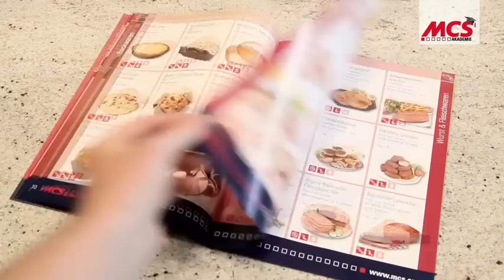Intro zur MCS Akademie: Tutorial - Brötchengarnituren leicht gemacht!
Die MCS Akademie zeigt Tankstellen, Kiosk und Convenience Shop-Betreibern, wie Brötchen und Snacks richtig belegt und präsentiert werden.
In diesem Einführungsvideo erklärt Torsten Eichinger, MCS-Geschäftsführer, den Nutzen der Tutorials für Shop-Betreiber. Im Anschluss daran wird eine erste Kostprobe gezeigt:

Wie erstelle ich eine professionelle Brötchengarnitur?

Lollo Biando
Tomate
Gurke
Frikadelle
Ei
Schinken
Käse
Salami

Mit freundlicher Unterstützung von D. Entrup-Haselbach und FFS Fresh Food Services